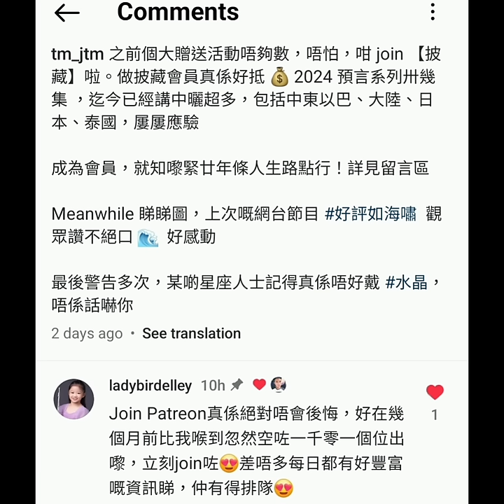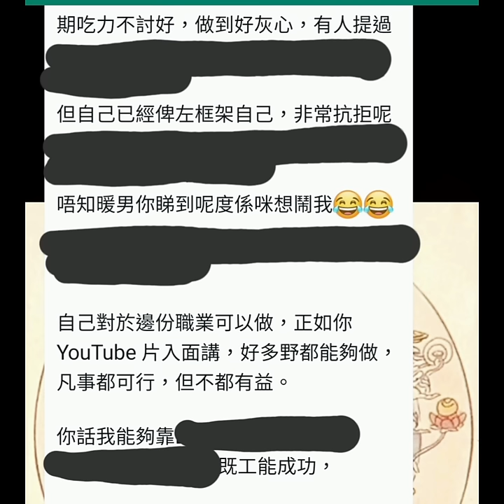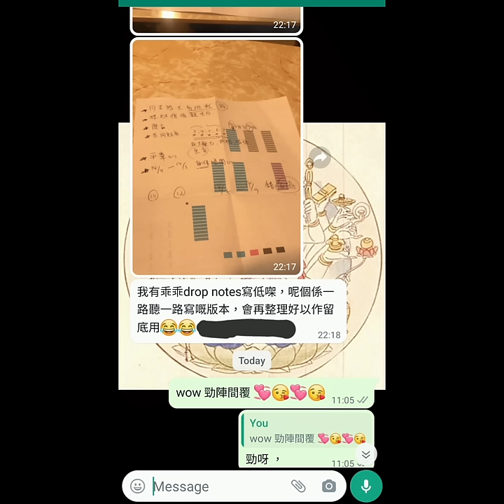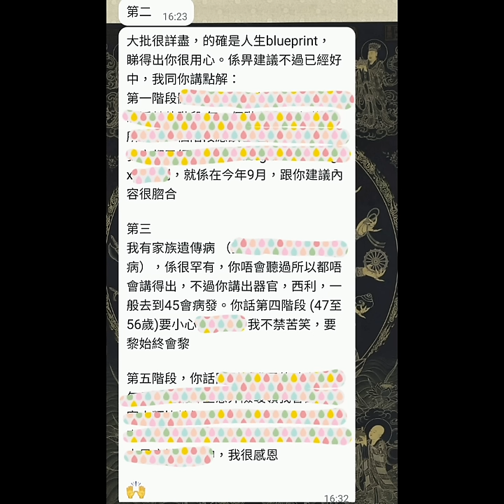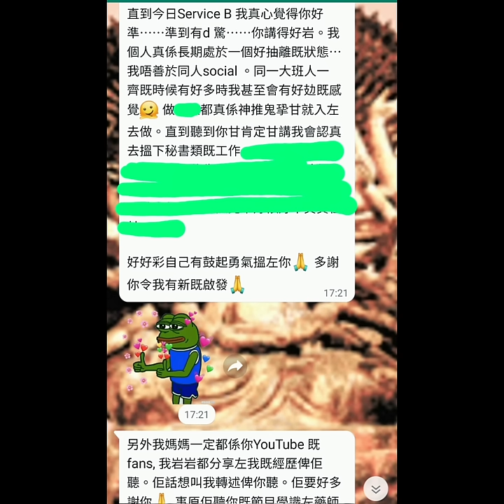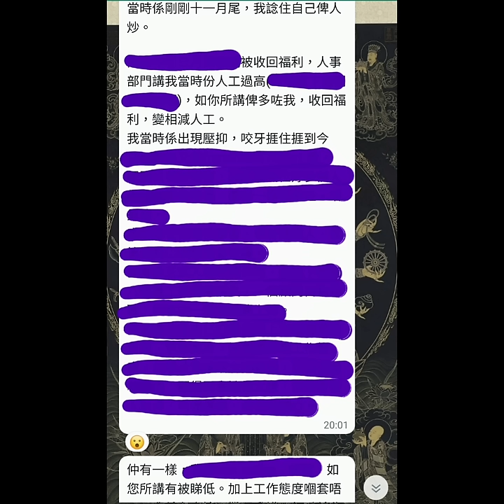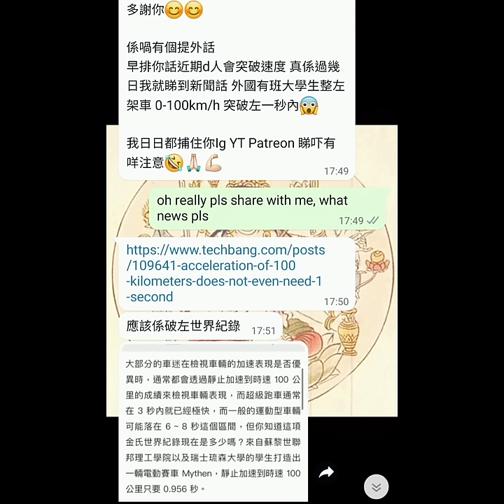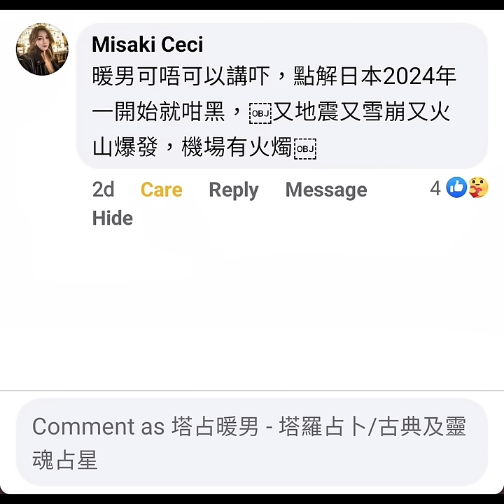塔占暖男星盤分析 🔮 2024年 1月4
過得到人過得到自己，我保證過福利排山倒海，絕不辜負會員真金白銀，付出必有回報！獨家著數一籮籮，包括但不限於讓各位望穿秋水嘅 【占星班】 🔯 等我授徒等到頸都長嘅朋友注意！會員更已在優先 【算命】，突破五百人踴躍排隊中 🔥 不能盡錄！亦有好多 【免費】 寶藏。就算暫未成為會員，都追蹤咗先，以免錯失唔洗錢嘅黃金資訊 💰
For entertainment and promotional purpose，分析星盤前，有時會 show 我同客人嘅真實語音通訊，齊齊見證塔占暖男如何 【好評如海嘯】

因探討 general transit，故取盤確實時間或地域不拘。一言以蔽之，只睇星 planet、座 sign、相 aspect，不理宮 house

提醒多次，要追蹤訂閱晒不同社交媒體平台，因功能不同 👇🏼

等

ALL PERSONALISED SERVICES, including but not limited to